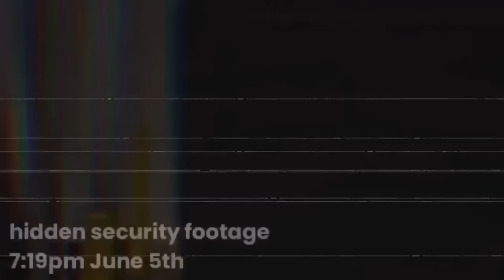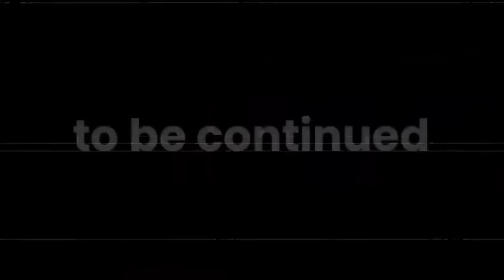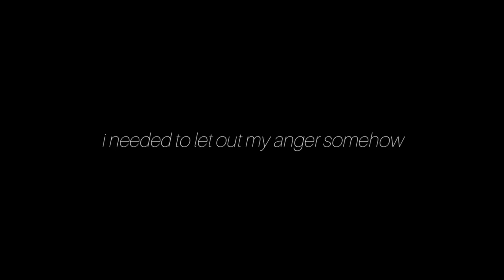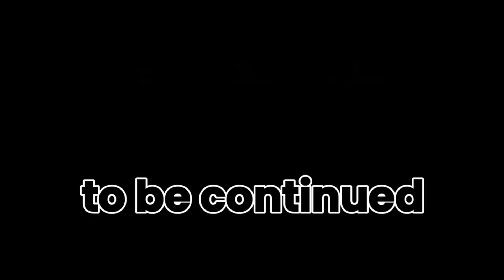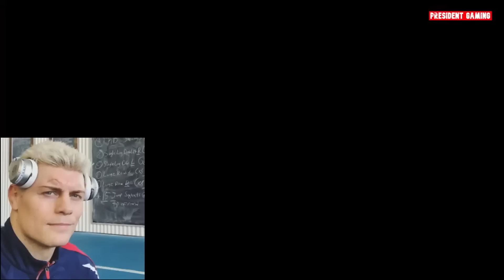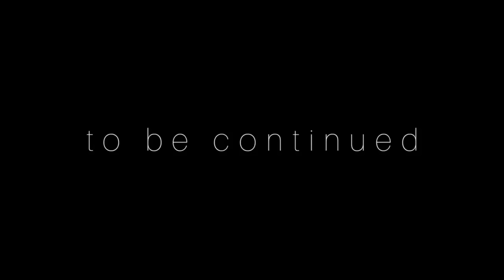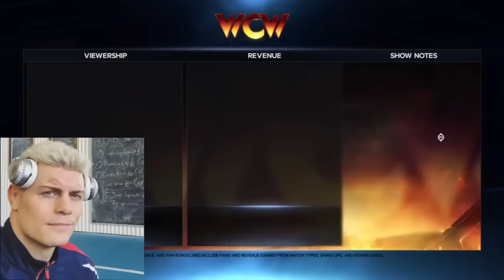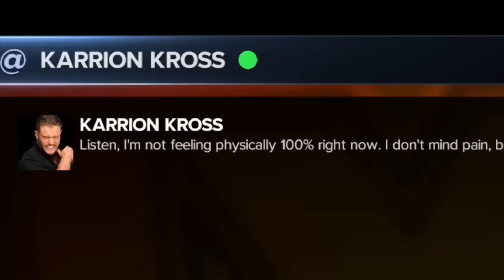US Presidents Play WWE2k23 - Full Series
A compilation of all of the videos in the WWE2k23 president series.

🚨The content in this video is not real and is purely AI and does not reflect the creator's personal beliefs!🚨

The content in this video is not real and is AI generated and none of the jokes in this video reflects the creators opinions on certain topics or personal beliefs

0:00 - 5:23 Episode #1
Donald Trump vs Roman Reigns
5:23 - 10:00 Episode #2
Joe Biden vs Roman Reigns
10:00 - 17:28 Episode #3
Barack Obama vs Roman Reigns
17:28 - 22:33 Episode #4
Donald Trump, Joe Biden, Andrew Tate vs Roman Reigns
22:33 - 32:08 Episode #5
Barack Obama vs Donald Trump vs Joe Biden vs Andrew Tate
32:08 - 39:28 Episode #6
Barack Obama & Michelle Obama vs Joe Biden & Jill Biden
39:28 - 48:11 Episode #7
Barack Obama vs Roman Reigns Rematch
48:11 - 55:26 Episode #8
Donald Trump vs Joe Biden Hell in a Cell
55:26 - 1:08:22 Episode #9
Royal Rumble Match
1:08:22 - 1:19:36 Episode #10
Barack Obama vs Donald Trump Last Man Standing
1:19:36 - 1:29:31 Episode #11
Barack Obama & KSI vs Donald Trump & Jake Paul
1:29:31 - 1:54:44 Episode #12
Donald Trump vs KSI & other MITB qualifying matches
1:54:44 - 2:17:54 Episode #13
Money in the Bank Ladder Match
2:17:54 - 2:31:03 Episode #14
Team Obama vs Team Trump WarGames match
2:31:03 - 2:46:09 Episode #15
Barack Obama vs Yemen President
2:46:09 - 3:15:03 Episode #16
Elimination Chamber match
3:15:03 - 3:32:35 Episode #17
LA Knight vs John Cena
Yemen President vs KSI
3:32:35 - 3:51:18 Episode #18
Yemen President vs KSI & Speed Handicap match
Seth Rollins vs John Cena
3:51:18 - 4:05:40 Episode #19
Roman Reigns vs Paul Heyman
4:05:40 - 4:43:09 Episode #20
PresidentialMania
4:43:09 - 5:11:15 Episode #21
CM Punk vs Seth Rollins
Donald Trump, Cody Rhodes & Jey Uso vs The Bloodline
IShowSpeed vs Talking Ben
5:11:15 - 5:24:03 Episode #22
5:24:03 - 5:45:12 Episode #23
Joe Biden vs Jon Moxley
5:45:12 - 6:03:51 Episode #24
CM Punk vs Jey Uso vs George W. Bush
6:03:51 - 6:29:02 Episode #25
Trump, Biden, Obamna & Jey Uso vs The Shield WarGames match

🏆President Gaming, or also known as KreekCraft's Dad is a "father", a big Roblox Piggy fan, WWE2k23 fan, and a proud youtuber who brings content to his 27.2k+ subscribers every single day of 2024🏆

🟥WWE2k23 VIDEOS
🟥PRESIDENTS PLAY VIDEOS
🟥KREEKCRAFT VIDEOS
🟥ROBLOX VIDEOS
🟥AND MORE!

presidents play
presidents play wwe 2k23
presidents play wwe
presidents playing video games
us presidents play
wwe
wwe2k23
wwe2k24